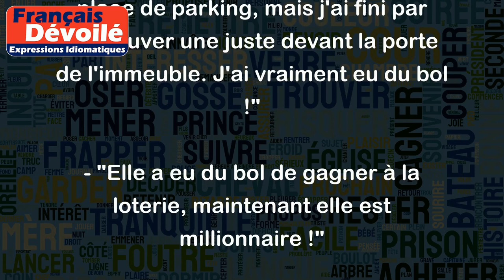Avoir du bol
"Avoir du bol" signifie avoir de la chance. Cette expression est très courante dans le langage familier.
Exemples d'utilisation :
- "Il a eu du bol de tomber sur un examinateur sympa, il a obtenu son permis du premier coup !"
- "Je n'arrivais pas à trouver une place de parking, mais j'ai fini par en trouver une juste devant la porte de l'immeuble. J'ai vraiment eu du bol !"
- "Elle a eu du bol de gagner à la loterie, maintenant elle est millionnaire !"